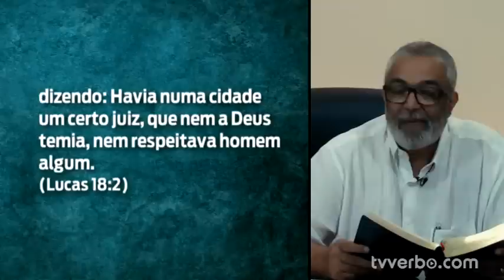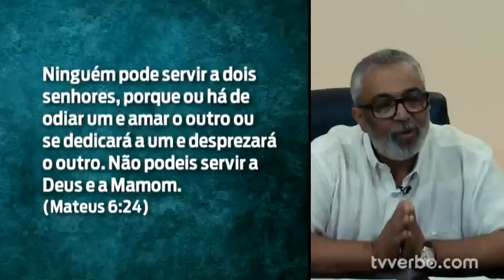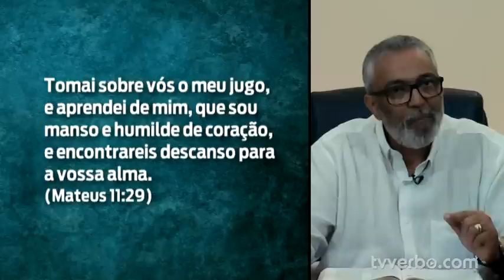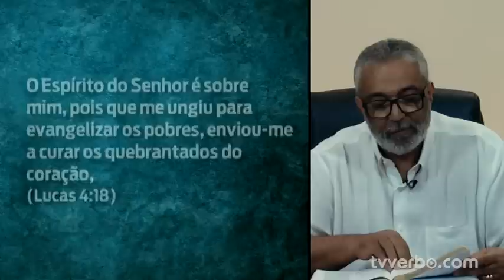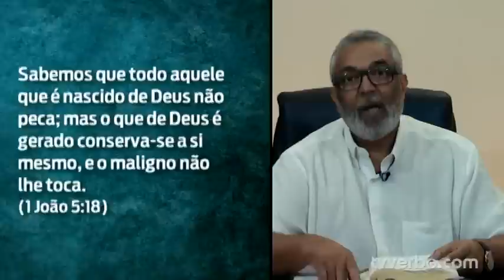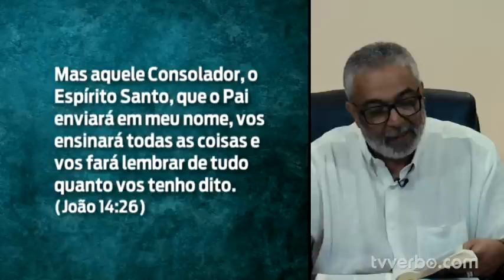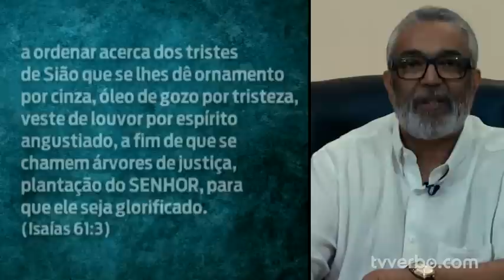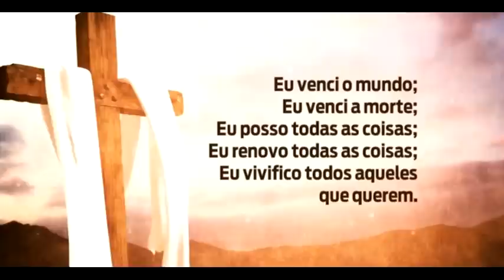Pastor Araújo - P01 - O Espírito do Senhor é sobre mim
Credits to: Beachfront Alan Brock HDR Skies (hdrskies.com) orangeHD Stopped Clock Stock ingianf Emeric's Timelapse Morten Rustad Taillefer production BBC Planet Earth,Eternal Hope (a) - Steven Gutheinz,AdRev for Rights Holder